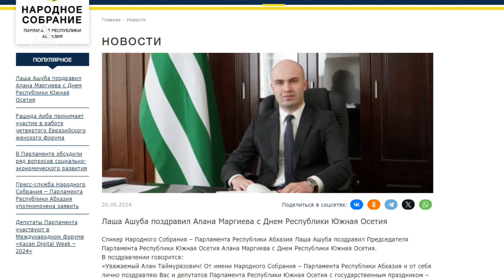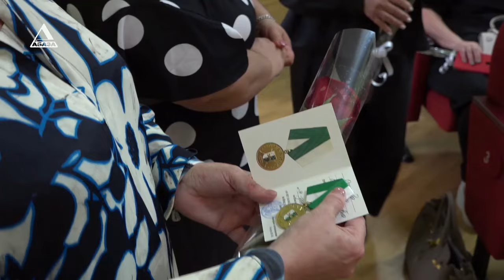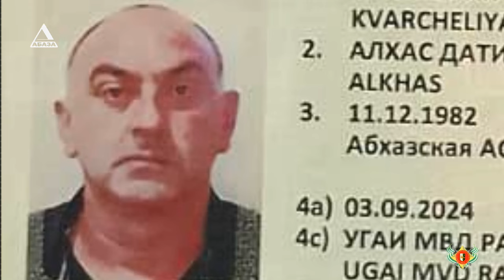ВРЕМЯ НОВОСТЕЙ от 20\09\2024